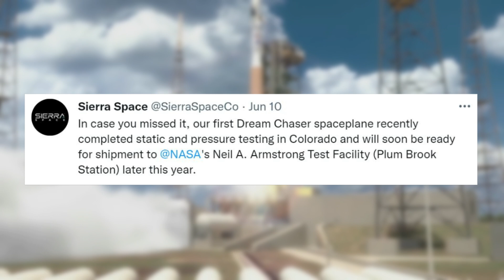The Dream Chaser Spaceplane Continues To Make Progress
Right now the space industry is filled with a large number of companies all working on new and ambitious ways to access space. This works towards the greater goal of increasing our access by lowing costs and speeding up the process, just to name a few. Sierra Space is no exception with the work and development of Dream Chaser, a spaceplane of the future.

Over the past few months especially the company has been very busy as they work on their first Dream Chaser spaceplane. This involves a large host of tests among other things. All of which is in addition to more partnerships and deals meant to make the project a reality in the near future. An example could be a recent agreement that revolves around future landing sights for the spaceplane.

This feature is one of the most unique that Dream Chaser has to offer and is very important for the overall goal of the company. This comes in addition to more work on the spaceplane itself and more. Here I will go more in-depth into some of the recent progress on Dream Chaser, important partnerships, and what to expect in the coming months.

Chapters:
0:00 - Intro
1:04 - Recent Updates
3:02 - Dream Chaser